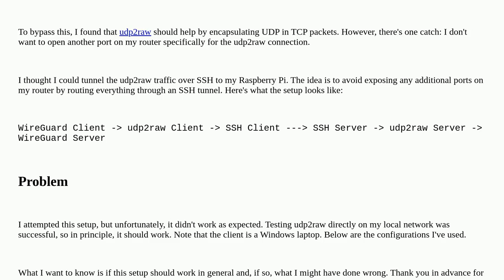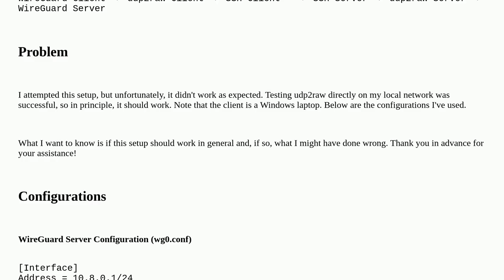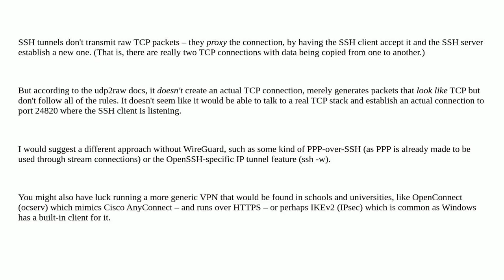Accessing WireGuard VPN via UDP2RAW over SSH Tunnel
A special thanks goes out to the community

  networking vpn ssh-tunnel wireguard